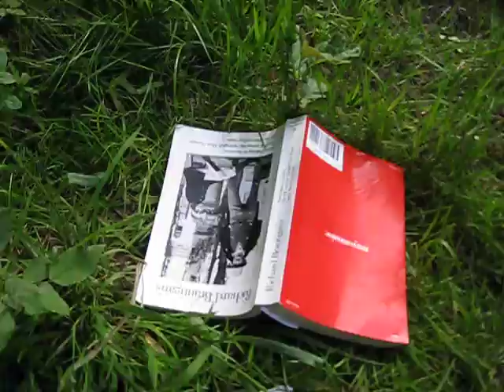Sunday on the Saale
Spent a few hours on the Saale river today. Was pretty great